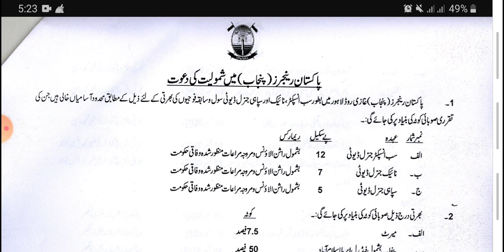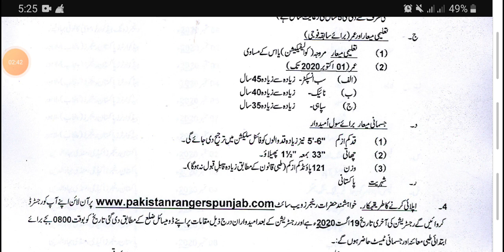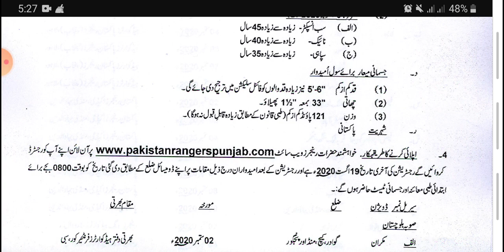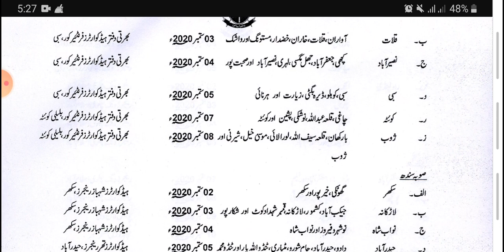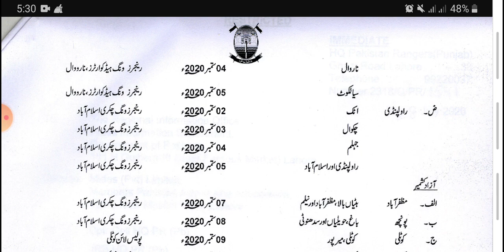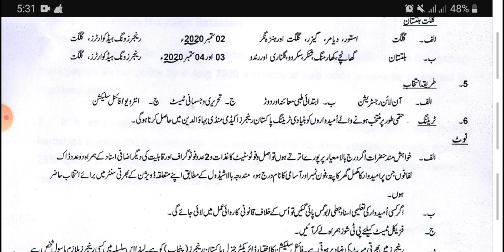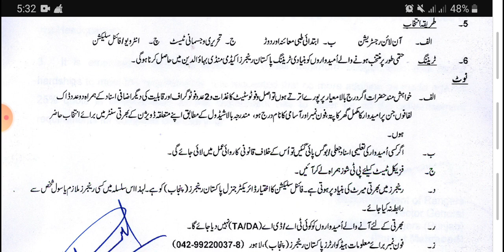Centres Of Punjab Rangers For Physical Test November Jobs||SULTAN SULAHUDIN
Detail of vacancies in Pakistan Punjab rangers 2020